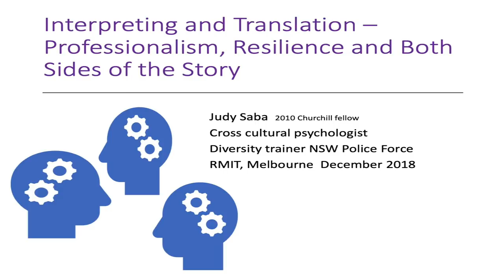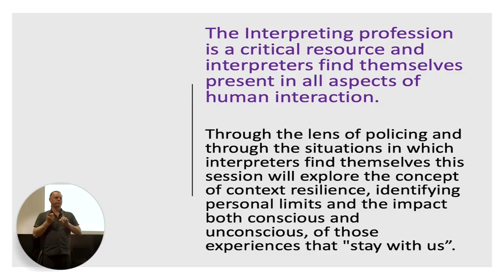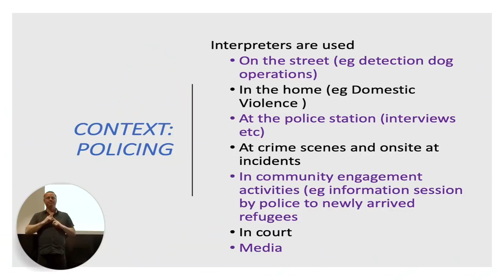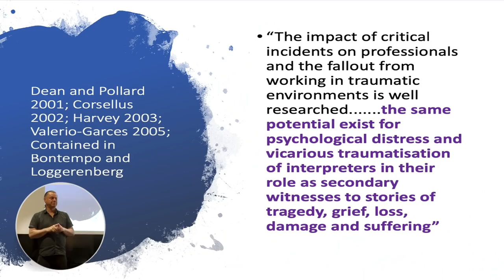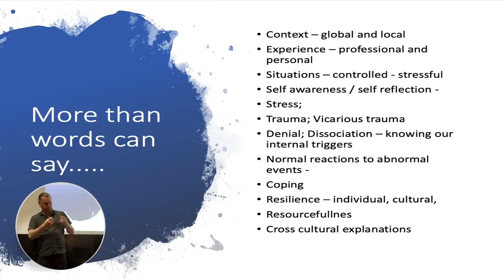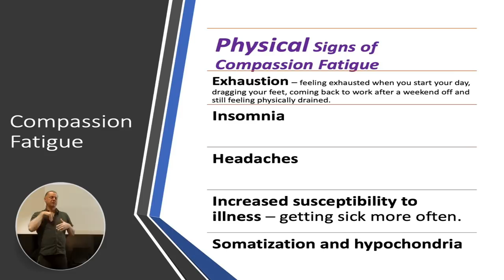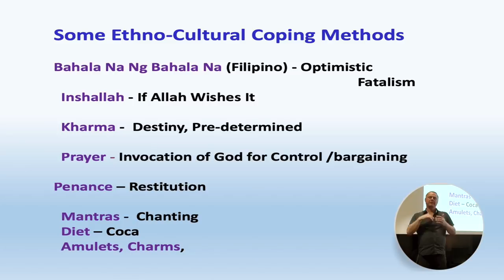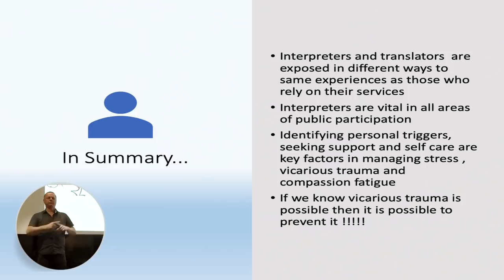Interpreting Trauma: Judy Saba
This video clip is from the symposium  "Interpreting Trauma: Interpreting in Domestic and Family Violence Settings" funded by RMIT and NAATI. The recommendations from the Royal Commission into Domestic and Family Violence acknowledged the significant role interpreters play in assisting women who are victims of domestic and family violence from non-English speaking backgrounds.